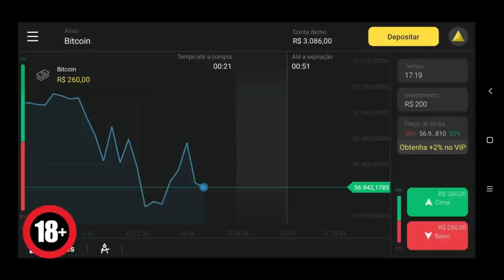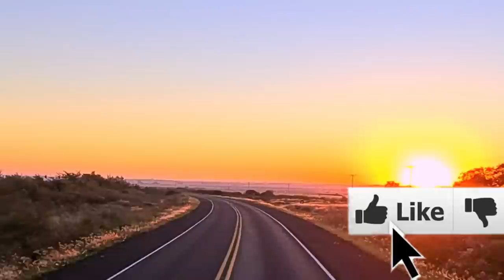VIDA DE CAMINHONEIRO É ASSIM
Use o código promocional “BNM513” para duplicar 100% o primeiro depósito. R$ 40,00 , obtenha 80R$, coloque 60 R$, e duplique para R$ 120,00 e assim sucessivamente.

Observação: Lembre-se que há um risco de perda.